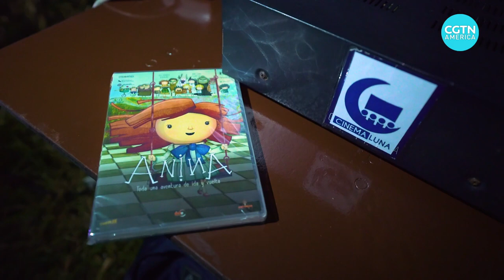Cinema Luna takes the big screen to Colombia’s rural towns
For millions of Colombians going to a movie theater is next to impossible.

One organization is trying to bring this form of art to the most remote regions of the country.

CGTN’s Michelle Begue reports.